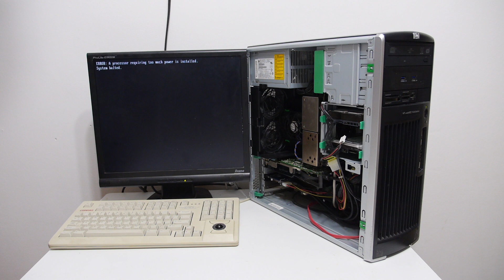Computer Vlog15: Upgrading to dual Xeon FAILED! HP xw6400 Dumpster Workstation Part2 of X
In this video i try to upgrade the HP xw6400. From the E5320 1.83 Quad core  to 8cores with 2x Xeon X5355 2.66ghz 4cores 120 watt. But It failed :( The system is giving an error because the 120 watt cpu's :(

So I have now ordered E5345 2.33ghz quad cores instead :)

And sorry for the out of focus shots. I forget that my camera was switched to manual focus!

Music: Teknoaxe - Live to see tomorrow